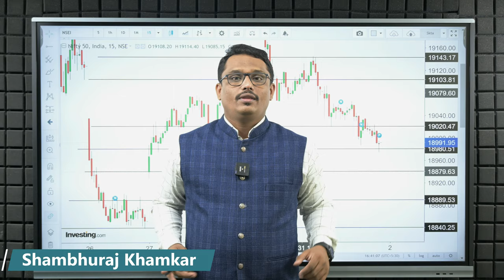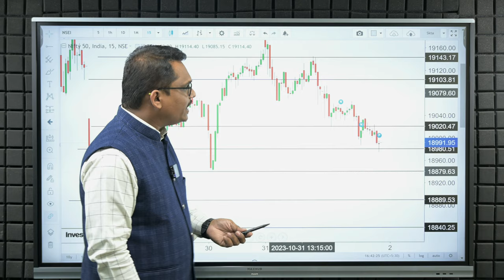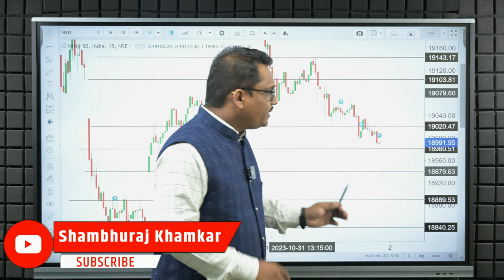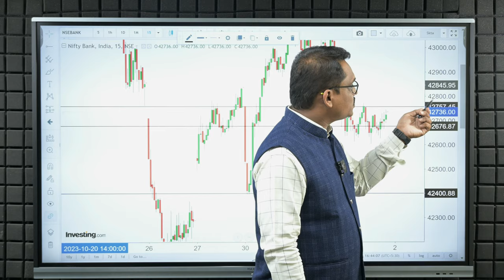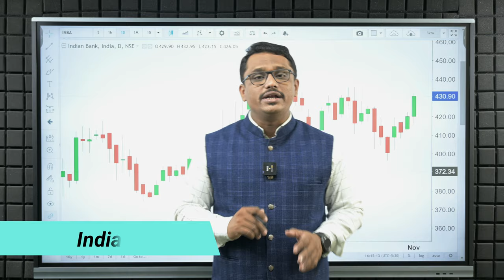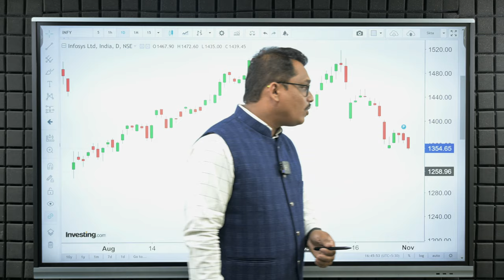एक्सपायरीला रॅली साठी तयार रहा.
आजच्या दिवशी मार्केटमध्ये पाहिजे तशी मुव्हमेंट बघायला मिळालेली नाही.
निफ्टी आणि बँक निफ्टी हे दिवसभर सुस्त होते.
आपण दिलेल्या लेव्हल्सचा मार्केट मध्ये पुरेपूर उपयोग झाला आहे.
उद्याच्या दिवशी मार्केटमध्ये कोणते महत्त्वाचे लेव्हल्स असतील ते आपण या व्हिडिओमध्ये खूप सोप्या पद्धतीने सांगितले आहे.

today market analysis,share market,market analysis for tomorrow,
technical analysis in share market,pre market analysis,market analysis,
technical analysis in stock market,share market basics for beginners,
nifty analysis,stock market,tomorrow market prediction,share market news today,
nifty and bank nifty analysis,technical analysis,banknifty analysis,stock market for beginners,
tomorrow nifty analysis,today share market news,latest share market news